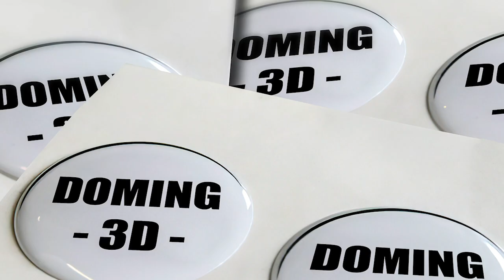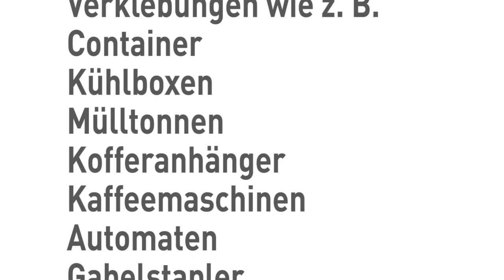Anwendungsbeispiele für ASLAN Digitaldruckfolie mit besonders starker Klebkraft | DE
Polymer weichgemachte Digitaldruckfolien mit besonders starker Klebkraft für schwierige Untergründe.
Durch eine sehr hohe Klebkraft sind diese polymer weichgemachten Digitaldruckfolien ideal für langfristige Verklebungen geeignet. Auf schwer zu verklebenden Untergründen wie apolaren Oberflächen, unebenen oder stark saugenden Untergründen bieten die Folien zuverlässigen Halt. Ein beidseitig PE-beschichtetes Silikonpapier sorgt für eine hohe Stabilität gegen Feuchtigkeit und Wärme und garantiert ein optimales Druckergebnis.